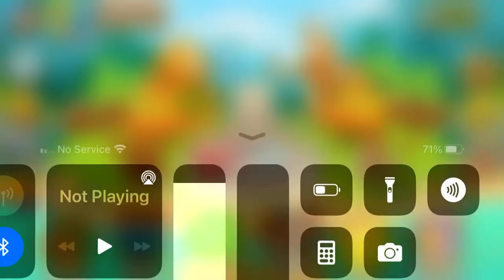Balloon TD 6+